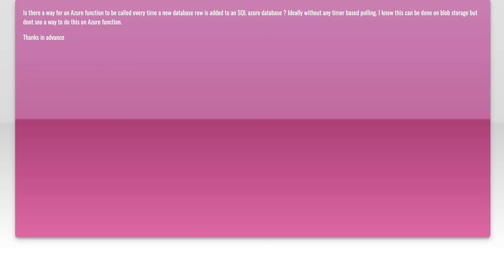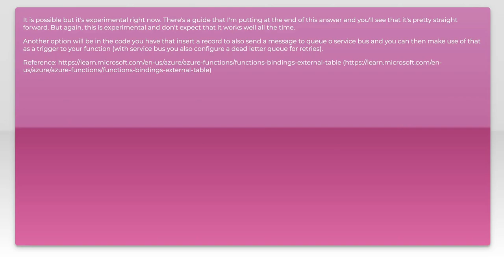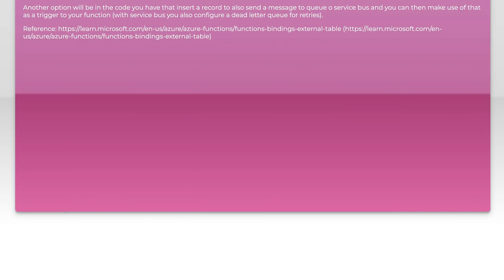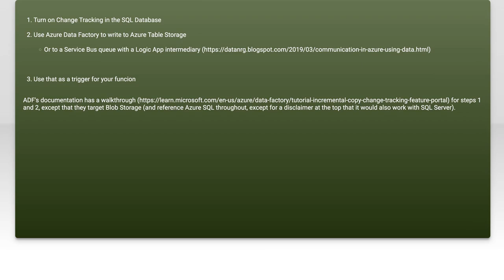C# Azure Function trigger when SQL Database has a new row added without polling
c#: C# Azure Function trigger when SQL Database has a new row added without polling

Related to: c#, azure-functions